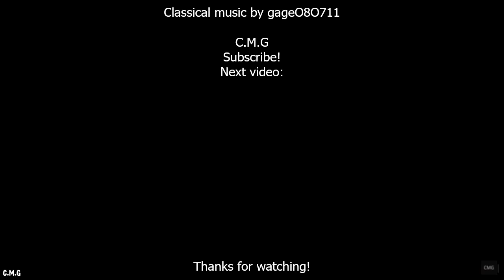Mozart - Night of queen aria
Mozart - The magic flute - Night of queen aria

The Magic Flute, K. 620, is an opera in two acts by Wolfgang Amadeus Mozart to a German libretto by Emanuel Schikaneder. The work is in the form of a Singspiel, a popular form during the time it was written that included both singing and spoken dialogue. The work premiered on 30 September 1791 at Schikaneder's theatre, the Freihaus-Theater auf der Wieden in Vienna, just two months before the composer's premature death. It is now considered one of the greatest operas of all time.

In this opera, the Queen of the Night persuades Prince Tamino to rescue her daughter Pamina from captivity under the high priest Sarastro; instead, he learns the high ideals of Sarastro's community and seeks to join it. Separately, then together, Tamino and Pamina undergo severe trials of initiation, which end in triumph, with the Queen and her cohorts vanquished. The earthy Papageno, who accompanies Tamino on his quest, fails the trials completely but is rewarded anyway with the hand of his ideal female companion, Papagena.

Wolfgang Amadeus Mozart, in full Johann Chrysostom Wolfgang Amadeus Mozart, baptized as Johannes Chrysostomus Wolfgangus Theophilus Mozart, (born January 27, 1756, Salzburg, archbishopric of Salzburg [Austria]—died December 5, 1791, Vienna), Austrian composer, widely recognized as one of the greatest composers in the history of Western music. With Haydn and Beethoven he brought to its height the achievement of the Viennese Classical school. Unlike any other composer in musical history, he wrote in all the musical genres of his day and excelled in every one. His taste, his command of form, and his range of expression have made him seem the most universal of all composers; yet, it may also be said that his music was written to accommodate the specific tastes of particular audiences.

Early life and works:
Mozart most commonly called himself Wolfgang Amadé or Wolfgang Gottlieb. His father, Leopold, came from a family of good standing (from which he was estranged), which included architects and bookbinders. Leopold was the author of a famous violin-playing manual, which was published in the very year of Mozart’s birth. His mother, Anna Maria Pertl, was born of a middle-class family active in local administration. Mozart and his sister Maria Anna (“Nannerl”) were the only two of their seven children to survive.
The boy’s early talent for music was remarkable. At three he was picking out chords on the harpsichord, at four playing short pieces, at five composing. There are anecdotes about his precise memory of pitch, about his scribbling a concerto at the age of five, and about his gentleness and sensitivity (he was afraid of the trumpet). Just before he was six, his father took him and Nannerl, also highly talented, to Munich to play at the Bavarian court, and a few months later they went to Vienna and were heard at the imperial court and in noble houses.

“The miracle which God let be born in Salzburg” was Leopold’s description of his son, and he was keenly conscious of his duty to God, as he saw it, to draw the miracle to the notice of the world (and incidentally to profit from doing so). In mid-1763 he obtained a leave of absence from his position as deputy Kapellmeister at the prince-archbishop’s court at Salzburg, and the family set out on a prolonged tour. They went to what were all the main musical centres of western Europe—Munich, Augsburg, Stuttgart, Mannheim, Mainz, Frankfurt, Brussels, and Paris (where they remained for the winter), then London (where they spent 15 months), returning through The Hague, Amsterdam, Paris, Lyon, and Switzerland, and arriving back in Salzburg in November 1766. In most of these cities Mozart, and often his sister, played and improvised, sometimes at court, sometimes in public or in a church. Leopold’s surviving letters to friends in Salzburg tell of the universal admiration that his son’s achievements aroused. In Paris they met several German composers, and Mozart’s first music was published (sonatas for keyboard and violin, dedicated to a royal princess); in London they met, among others, Johann Christian Bach, Johann Sebastian Bach’s youngest son and a leading figure in the city’s musical life, and under his influence Mozart composed his first symphonies—three survive (K 16, K 19, and K 19a—K signifying the work’s place in the catalog of Ludwig von Köchel). Two more followed during a stay in The Hague on the return journey (K 22 and K 45a).